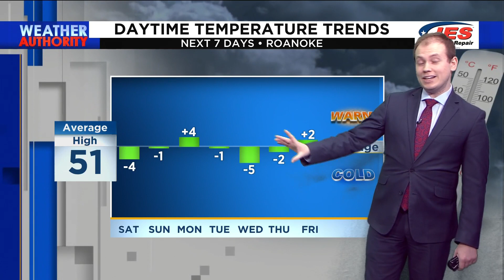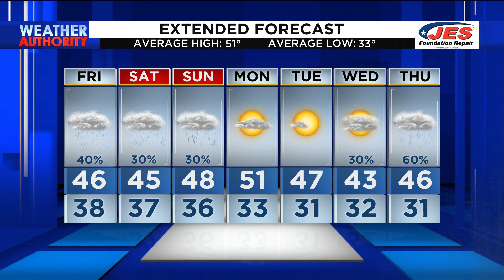Friday Morning Forecast - Dec. 9, 2022